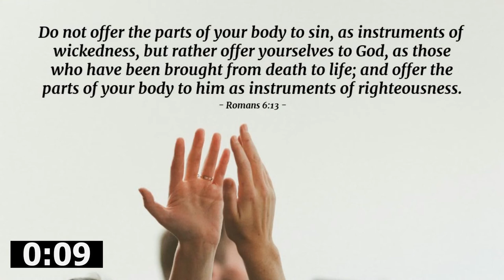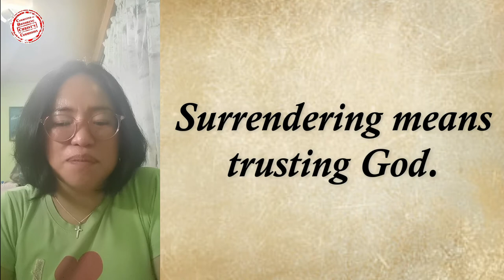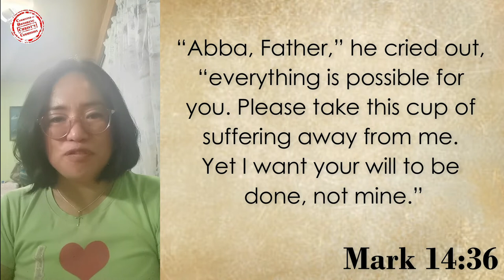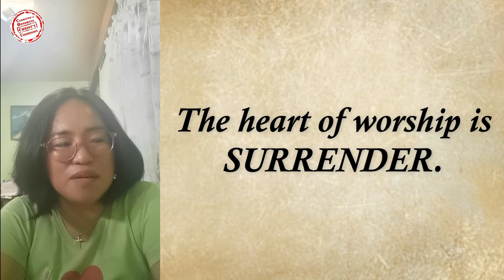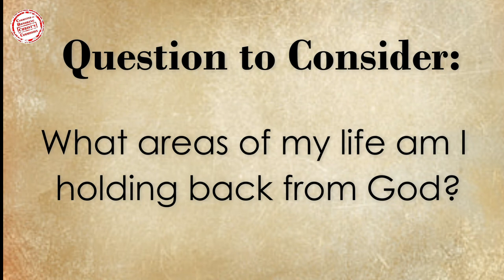14OCT2022 | Heart of Worship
The heart of worship is surrender.